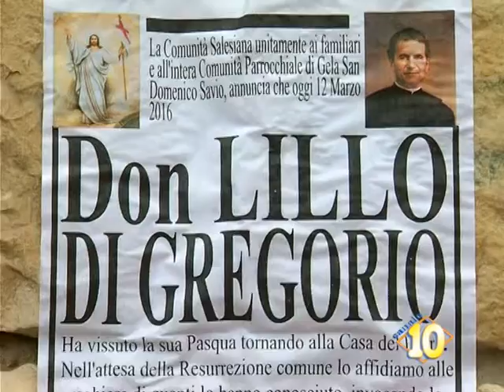Gela in luto, si è spento Don Lillo Di Gragorio